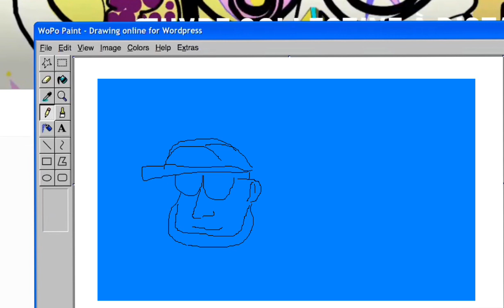7 Idées Fresque Télétravail Bassin de la Seine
7 Idées Fresque Télétravail Bassin de la Seine – Créations Originales imaginées par les participants individuels ou en équipes à la Fresque Télétravail toute France des 30 ans de VNF avec aNa artiste.

Bravo VNF

Idées Fresque Télétravail Bassin de la Seine, Fresque Télétravail Bassin de la Seine, Fresque Télétravail dans toute la France, Fresque Collaborative Télétravail dans toute la France, Fresque Collaborative Télétravail Bassin de la Seine,